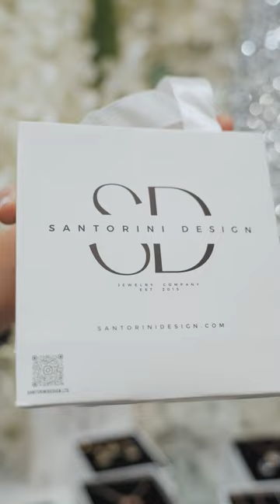Gair Bear visits Santorini Design in Midtown Plaza • Full Episode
See the original trailer for entry details!

1️⃣ Follow @santorinidesign.ltd and @gair_bear on Instagram
2️⃣ Tag your best shopping partner
3️⃣ Share this reel to your story

And… voila! You’re entered to win a gift card for BOTH you and your bestie! ✨

The vision at Santorini Design is to incorporate international fashion through their brand. While mixing together a multicultural collection, they aspire to bond people together and using this platform to do so.

Santorini values include looking good and feeling better. They want their customers to feel their best, and something as simple as accessorizing does just that.

As a small female owned and operated business, Kad and Hanna are here for their clients, because of their clients.

“Our mission is to make everyone feel included; our jewelry is inclusive to all genders/non-binary peoples, and all races. Jewelry is limitless and so is embracing yourselves.”

They’ve got you covered. From beautiful and unique jewellery to fashion, they’ve got something for everybody in the family.  Make sure you stop by!  Jewellery for both men, women and everyone! You can also visit their online store at: